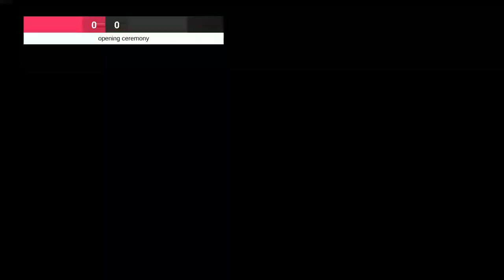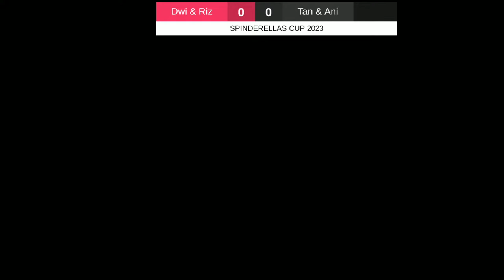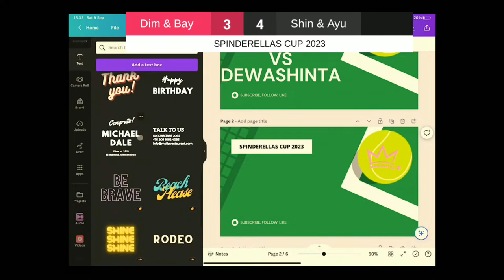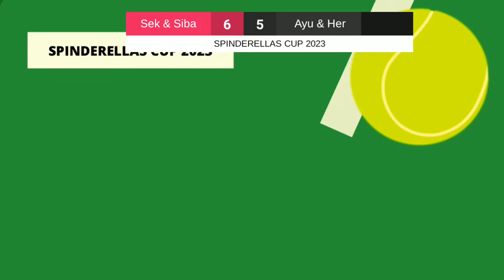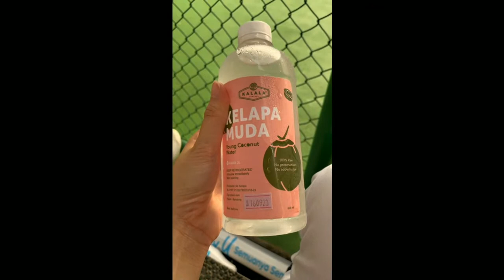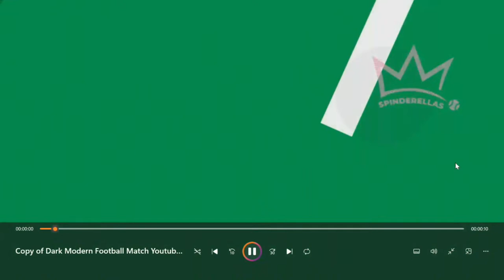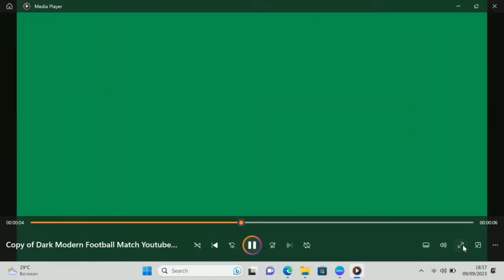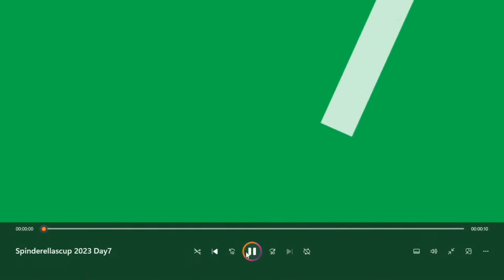spiderellas cup 2023 beginner